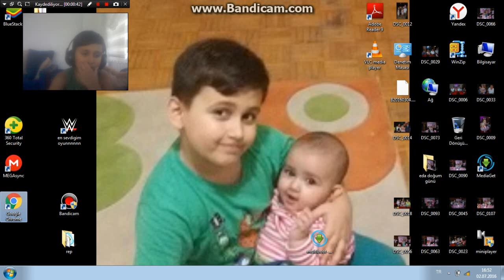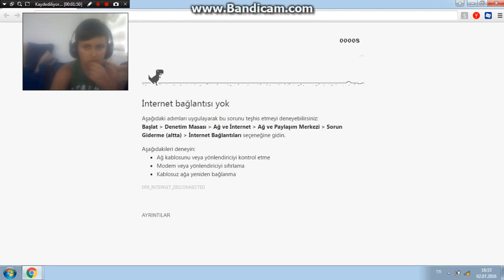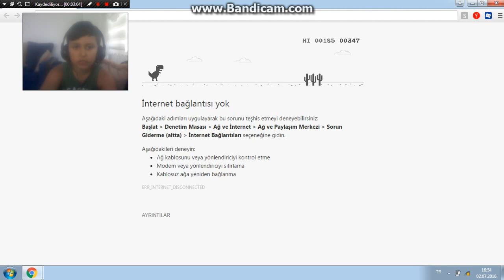internette oynanan internetsiz oyun 2bolum